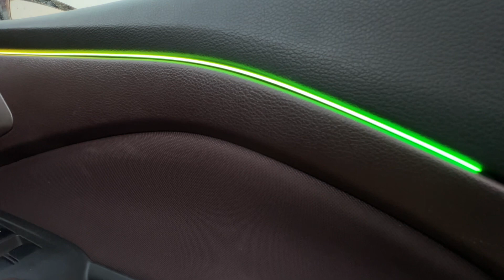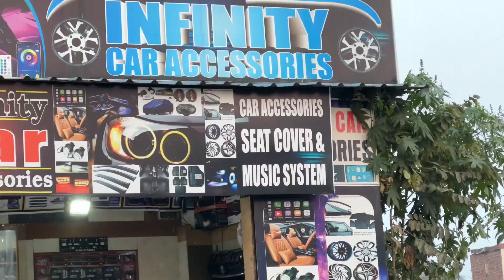Maruti Fronx Ambiant light available all cars properly fiting 💯